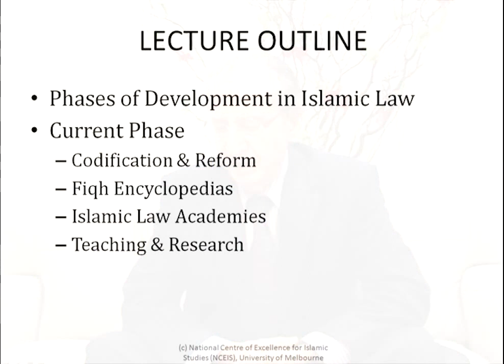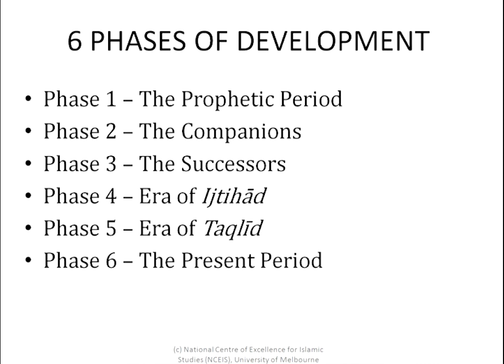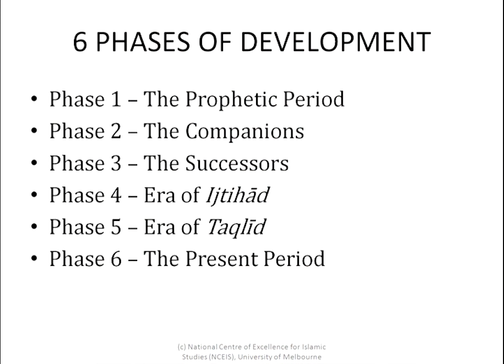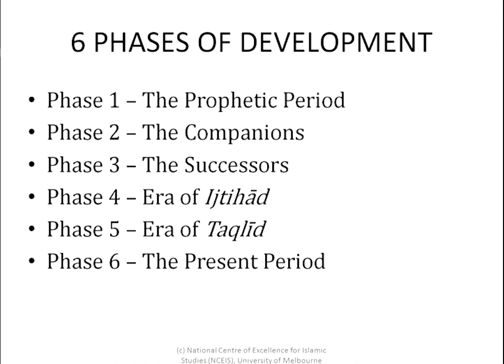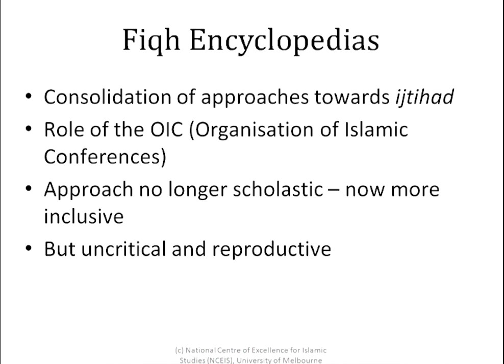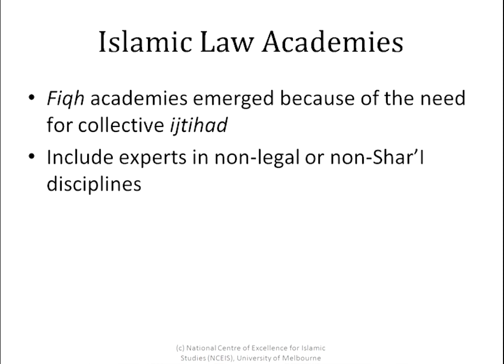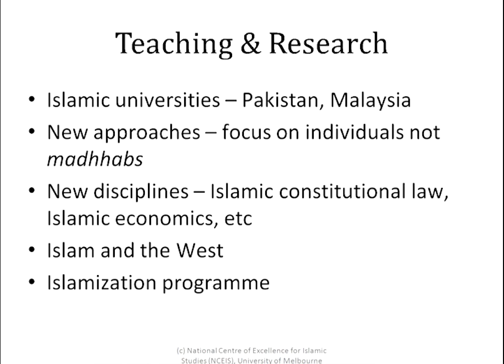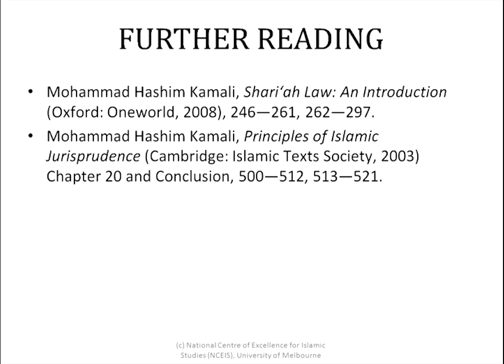Principles of Islamic Jurisprudence Lecture 18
"Adaptation and Reform: Salient 20th Century Developments"